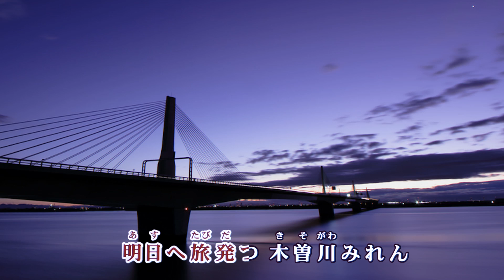木曽川みれん / 水田竜子 Cover：山口えい子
2016年7月6日発売　水田竜子さん「木曽川みれん」
・作詞：坂口照幸　・作曲：水森英夫　・編曲：前田俊明